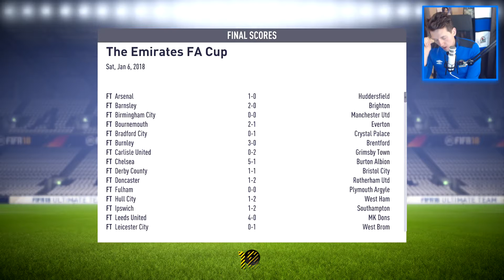MY MAN DACK | FIFA 18 Blackburn Career Mode - EP16 S1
Enjoyed the video? I've got some awesome content over there!